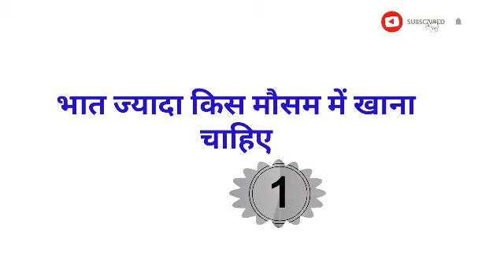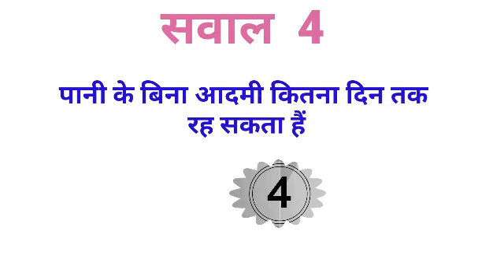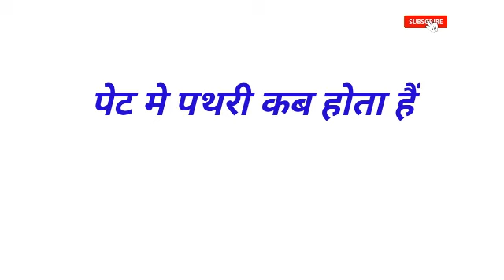Gk का 30 मजेदार सवाल जो शायद आपको पता हो || Interesting Gk